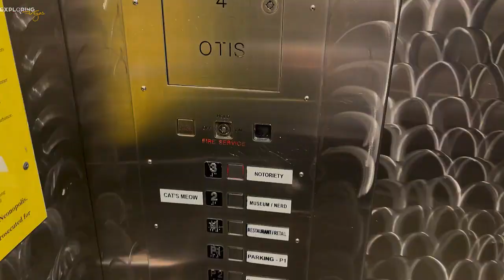👏 Male Strip Shows – Las Vegas Male Revues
🪩What’s up, everybody! coming to you from outside The Garden in Downtown Las Vegas. In my video today, I will talk about my top pics for male Revues, Drag Brunches, and a Male Strip Club in Las Vegas.

#1 is Magic Mike Live at the Sahara Hotel is a very well-done production. The guys are good-looking, classically trained dancers and very athletic. The guy who runs the Sahara bought the rights to the show, and the hotel designed a theatre just for the show. MML is a ticketed event with assigned seating. I’ve seen it a couple of times, and I loved it! I highly recommend it. This show just can’t be beaten, which is why it’s #1.

#2 Chippendales at the Rio Hotel is billed as “the ultimate girl’s night out.” It’s been around for a long time and is still going strong. The night I took my girlfriend, celebrity guest Vinny Guadagnino from Jersey Shore was headlining. He's not always in the show but makes limited engagement runs throughout the year. It’s a little more expensive when he’s in it, but it's worth it!

#3 Thunder From Down Under is a good show. You can see it performed in the Thunderland Showroom at the Excalibur Hotel & Casino. Thunder opened in 2002, and it's still going strong. Thunder is immersive entertainment, and the guys engage well with the audience. What I like about this show is that the cast walks on your table, so wherever you are sitting, you’re right in the action, making you feel like you’re part of the show. The night my girlfriend and I were there, one of the guys in the show who works out at my gym recognized me, and we started joking around and slapping hands during the performance as he ran up and down on our table. It was a lot of fun!

Sidebar: Any one of the top three shows is ideal for a girl’s night out, a bachelorette bash, or a birthday celebration. They are ticketed events with assigned seating and are all really good. You can even see two revues in one night. My girlfriend and I saw the early show of Chippendales; then we went to the late show at Thunder. We saw some of the same girls we saw at Chippendales at Thunder.

#4 Aussie Heat is good and ideal if one of the more expensive shows isn’t in the budget. This isn't the best production I've ever seen; only about 5-6 guys are performing, but it's entertaining and worth checking out. It's at Notoriety Theatre on East Fremont Street Downtown. We have great packages where you can make an entire night of it with a limo, drinks and dinner, the show, and afterward, check out some of the bars in the area. Downtown is a lot of fun and a little less expensive than the Strip.

#5 Black Magic Live at the Lamarre Theatre features an all-black male cast, billed as a “sexy stage show,” and is the creation of Vivica A. Fox, a take-off of the Lifetime Channel’s “Vivica’s Black Magic.” The theatre is nice with seating up front, making it easy for the guys to engage with the crowd and convenient for the girls who want to stand up and party with the guys. The show runs for approximately two hours. Our packages include a limo, dinner, nightclubs, and strip clubs, and we can even custom-create a package, especially for your group.

#6 The Garden in Downtown Las Vegas is not a male revue, but we consider it a men's show because it's filled with Drag Queens. Compared to #7 on my list, this is a higher-end production. It’s a cool venue, and you get a nicer meal. You order from the menu, and the servers bring your food and unlimited Mimosas. You can also upgrade to a premium drink package. The Drag show runs about 2-2.5 hours, it's in a good location in town, and there's plenty of parking in the lot.

#7 Señor Frog's

#8 Kings of Hustler

#9 is RuPaul's Drag Race

I’m Brian Pfeiffer with Exploring Las Vegas, signing off until next time.

Why Should I use Exploring Las Vegas to Book?